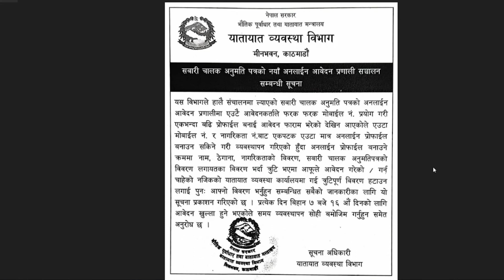Driving License को Online आवेदन दिदा त्रुटी भएमा एसरी correction गर्नुहोस | Driving License Nepal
About: Info Chapter is a YouTube Channel, where you will find all Information related videos in Nepali, New videos will be posted as soon as possible.